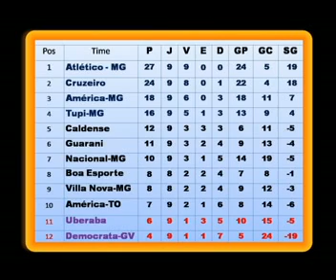Campeonato mineiro 2012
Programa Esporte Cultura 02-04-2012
Tabela de Classificção